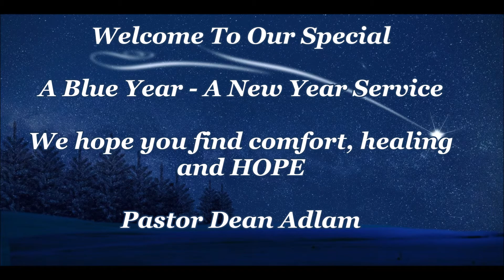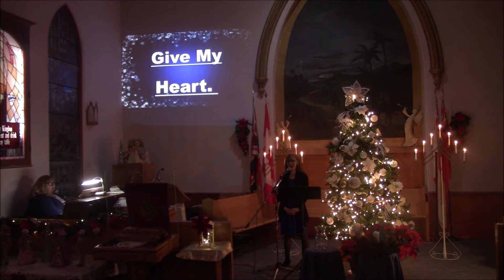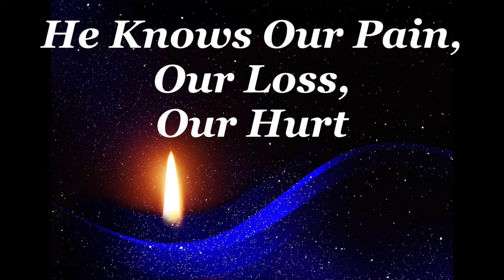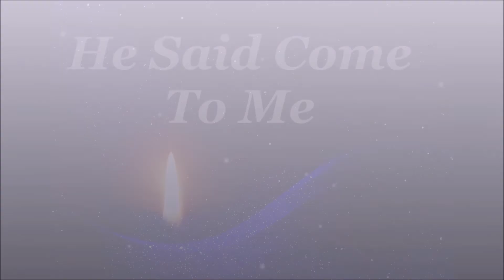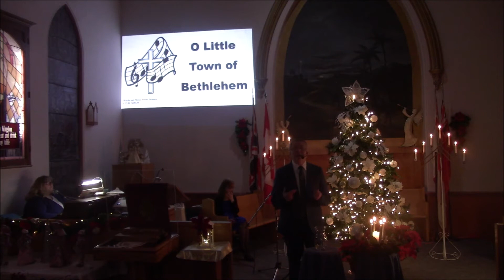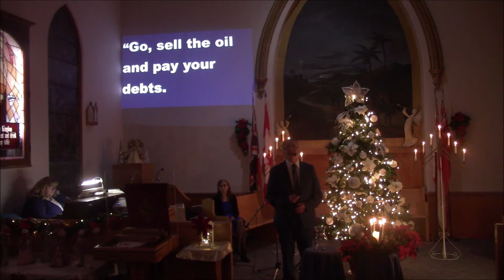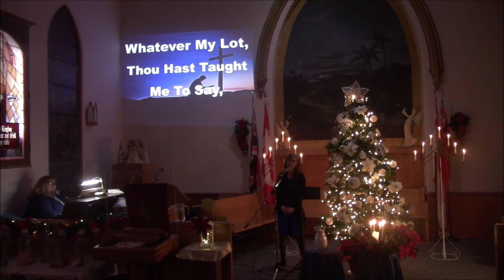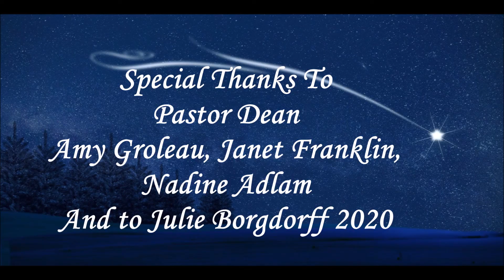Mount Pleasant Presbyterian Church -Brant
Blue Year  New Year A Service. (You may wish to have a candle ready to light during the service). The year 2020 has been like no other we have experienced.  Every single person young and old has been impacted and touched by loss in some way during this pandemic.  Sadly we have not be able to grieve our losses.  This special service is meant to acknowledge our losses and grief but also to find HOPE and strength and that it will replenishes you for the coming year ahead  We pray this service will help you be uplifted entering 2021 with the resilient LOVE and Strength of God.